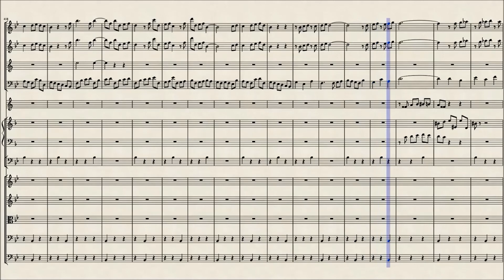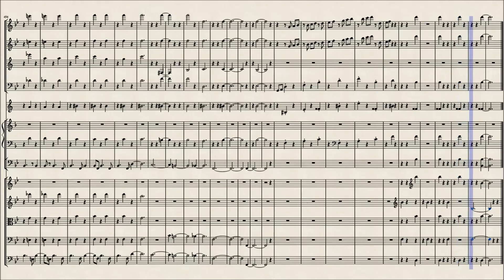Franck Finale in B flat op 21 December Orchestration UVI Instruments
I forgot about my UVI Instruments. IT turns out my friends French Horns are "whimpy". (Seems to be a problem with the "base" orchestra instrument set that comes with Kontakt...judging by the number of independent "add ons" you can buy for $120 to $270, of JUST FRENCH HORNS!  But my 4 year old UVI instruments have good Horns. So, after 4 hours of adjusting things, and a couple hours doing some sound editing, we give you the ALMOST "real orchestra" version of the Franck Finale